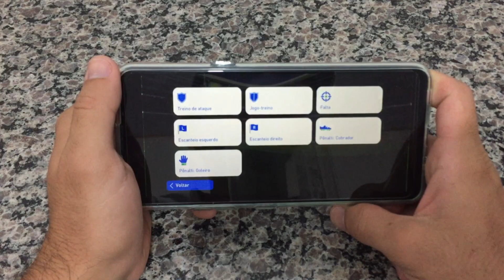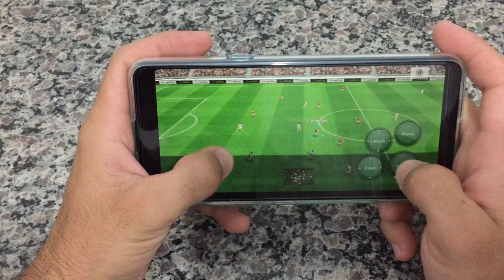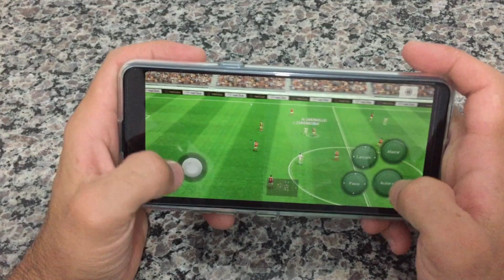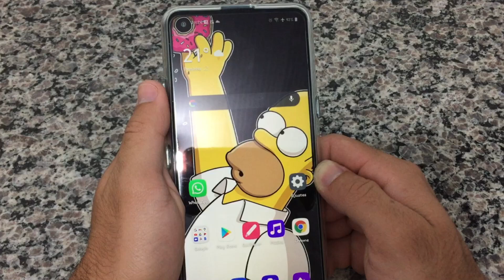PES 2021 RODA BEM NO LG K51S?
✬Nesse vídeo vou fazer uma gameplay de pes 2021 e mostrar se ele roda bem ou se ele trava no lg k51s